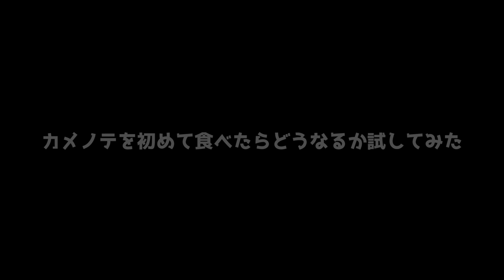カメノテ食べれる所どこ?誰でも美味しいというのは本当か!?公園で食べてもらって実験したら...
◆アユ釣り

・天然鮎釣りで爆釣！名人がある撒き餌をしたら鮎が狂って釣れまくった技の全て【前編】
・特餌で稚鮎を狂わせて釣って川である料理にしたら最高に美味かった！大漁にあゆが釣れる方法

◆初心者がいきなり石鯛を釣って食べたらこんなリアクションになります。３人がおのおの考える「石鯛釣りとは」を発表する！